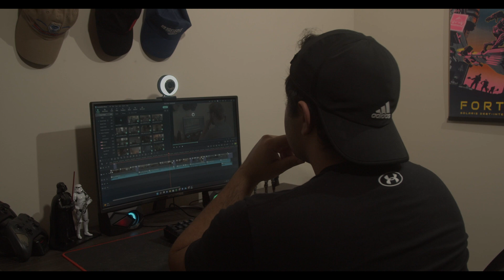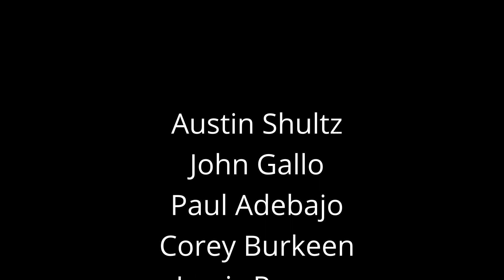"Times of Day"- Cinematography (Fall 2022)